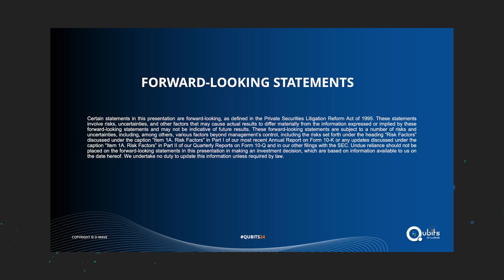D-Wave Qubits 2024 - Event Highlights with Murray Thom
Qubits 2024 event was a spectacular experience for all and we're back with Murray Thom, D-Wave's VP of Quantum Technology Evangelism, to share some of the most exciting highlights from the two-day event.

00:13 - Introduction
01:03 - Commercial Adoption
03:02 - Product Innovations
04:45 - Scientific Advancements